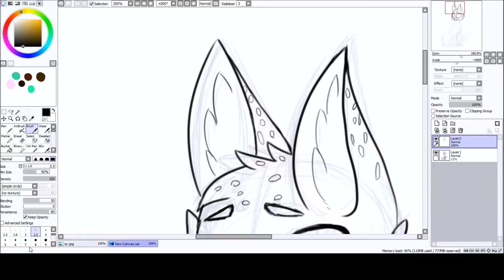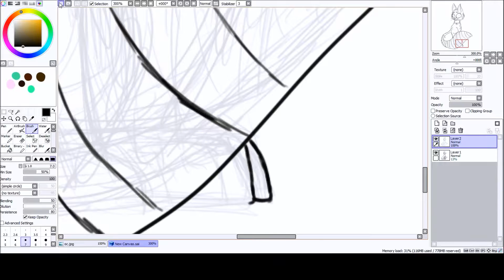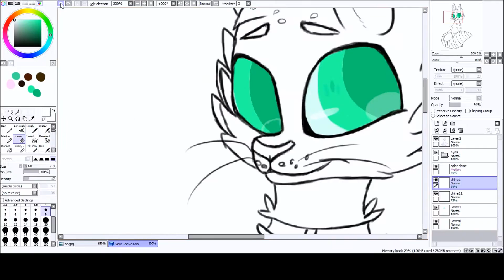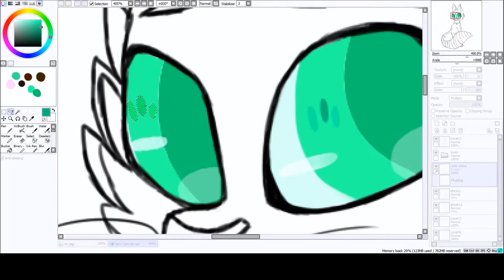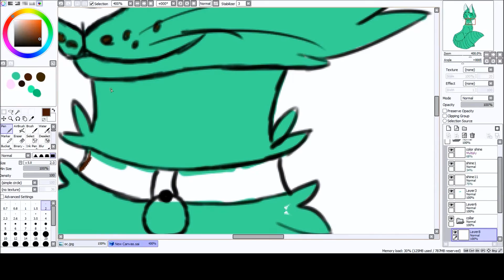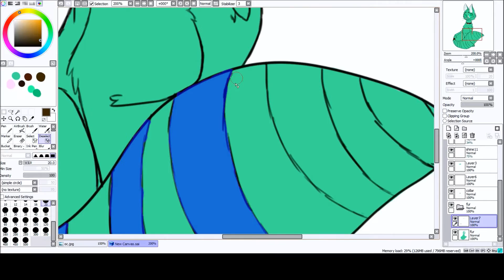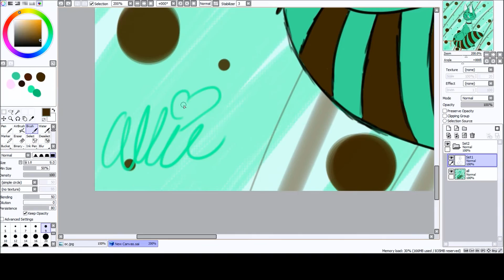Mint OC Speedpaint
Finally back home you guys! Have a spoodpaint!
Tools used:
Songs:
- The Scientist by Coldplay
-- (Ending Song) Celeste - Ezra VINE